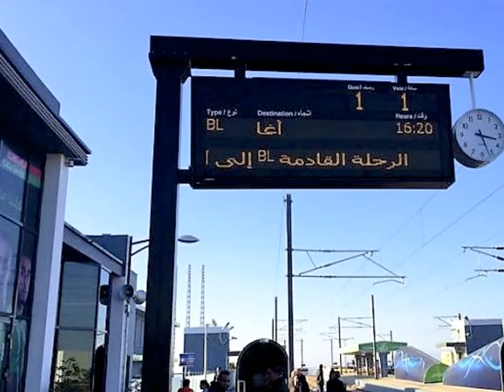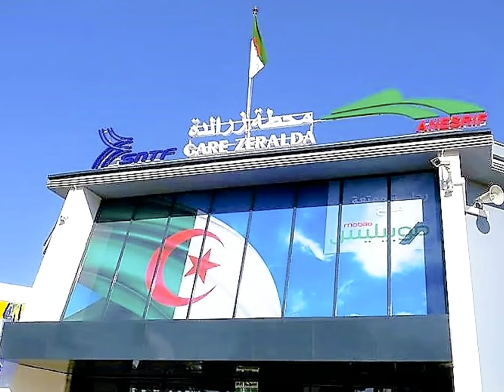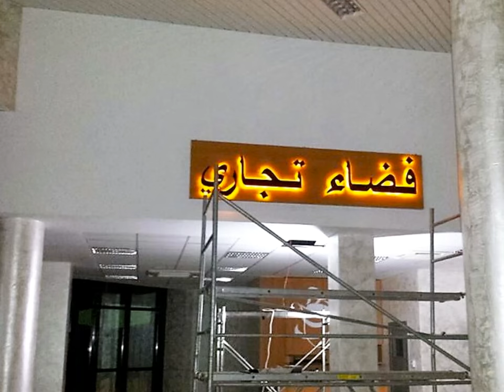محطة زرالدة الجديدة 🚅🚄🚈 NEW ZERALDA RAILWAY STATION